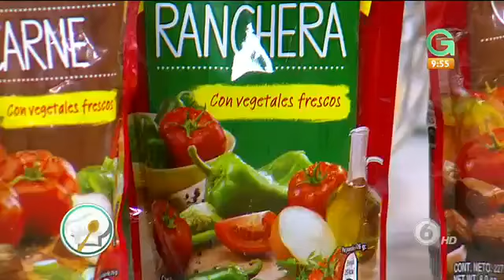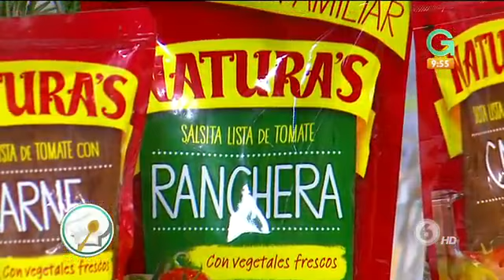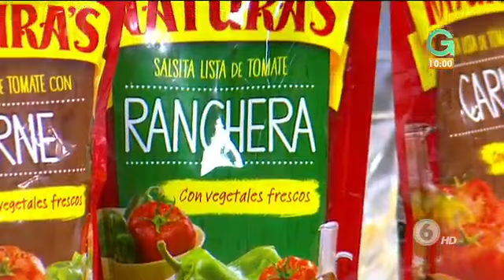Quiche de vegetales - Costa Rica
Si deseas ver más recetas deliciosas y recibir tips exclusivos de nuestros chefs ingresa a